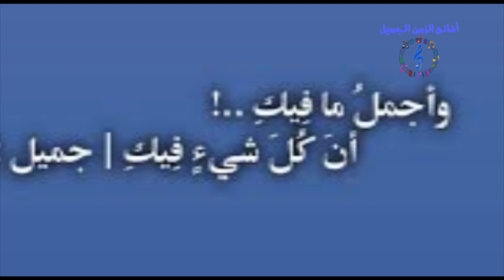انتصار مجدى - كل شى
جوجل بلس مكنكم أيضا متابعة شركاء الــوادى للإنتاج الفنى على